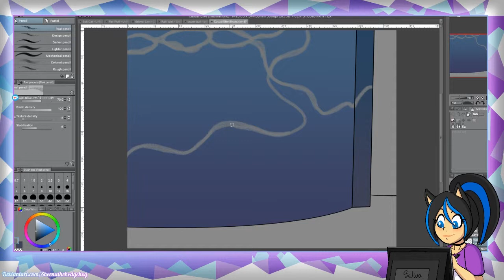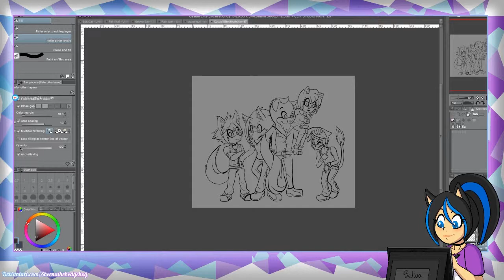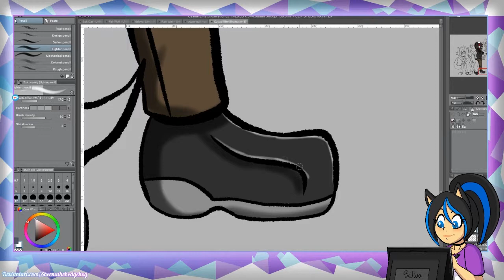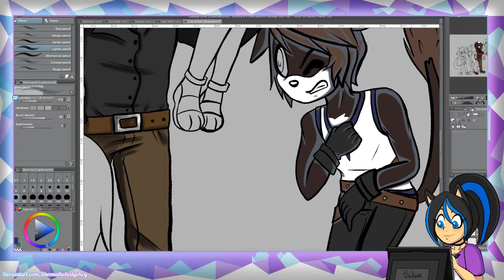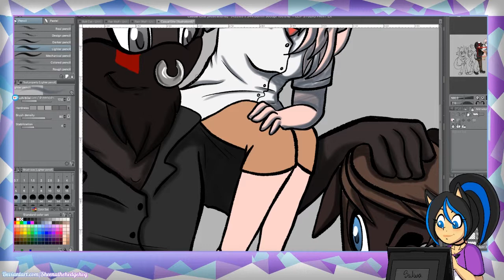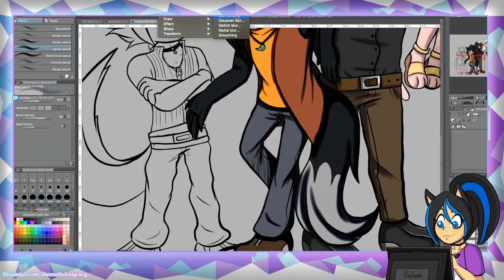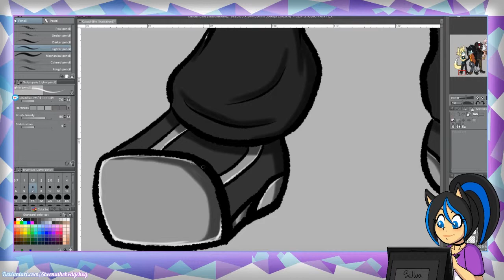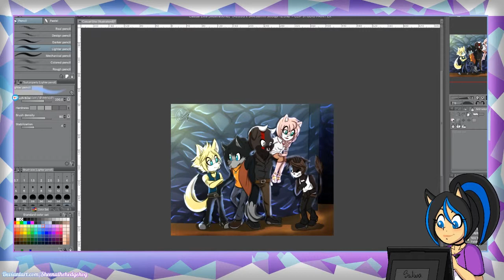Casual Day Process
A Speeded up version of the Live Stream I did back at the beginning of the week.